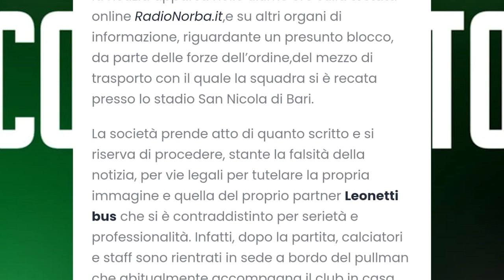Da Bari false notizie sul pullman dell'Avellino. Leonetti: "Inaccettabile. Sporgeremo querela"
Daniele Leonetti titolare di Leonetti Bus chiarisce le false notizie che arrivano da Bari sul pullman che ha riportato i lupi in Irpinia